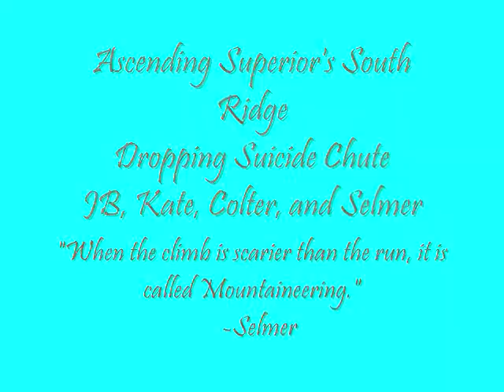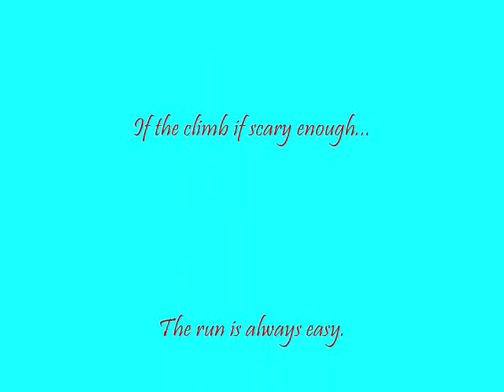Selmtron ...Suicide Chute (Country Lane) Drop, South Ridge Ascent Jan. 3, 2010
Colter, Kate, JB, and I went the hard way up to shred Suicide Chute.  A chute which has taunted and teased me for 3 years... Being the most prominent looking west from my humble abode.
"So its called mountaineering if the climb up is scarier than the ride down?"-Selmer
I was relieved when we reached the chute.
Very good snow.  Very early season snowpack at the time. 1st time in Suicide for me.